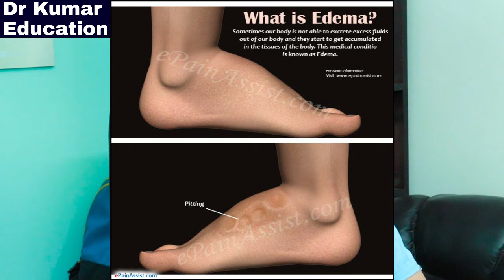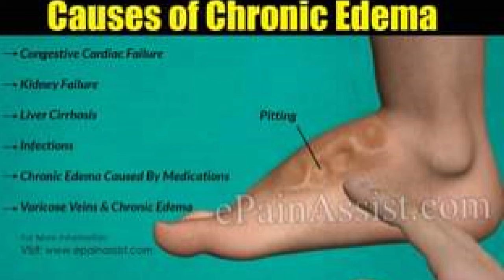SWELLING AND PAIN || सूजन दर्द के पांच मुख्य कारण। || Dr Kumar Education Clinic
This swelling (edema) is the result of excess
fluid in your tissues - often caused by
congestive heart failure or blockage in a leg
vein. Signs of edema include: Swelling or
puffiness of the tissue directly under your skin,
especially in your legs or arms.

Swelling Prevention
The following tips may help prevent
swelling.
• Do not sit with your feet hanging down for
long periods of time. Elevate your feet
whenever possible. If you take a car trip,
stop and walk around every 1 to 2 hours. If
you are traveling in an airplane, be sure to
get up and walk around every 1 to 2 hours.
• Limit the amount of salt in your diet.
• Exercise regularly. Warm up and stretch
before exercising.
• Drink plenty of fluids, and keep
your skin cool in hot environments.
Avoid repetitive motions, or take frequent
breaks often to rest a body area.
• Take medicines as instructed. If swelling
occurs often, discuss with your doctor
whether taking your medicine at another
time of day would decrease the swelling.
• Do not smoke cigarettes or use
other tobacco products. They increase
circulation problems.